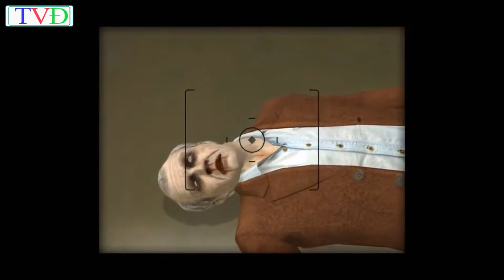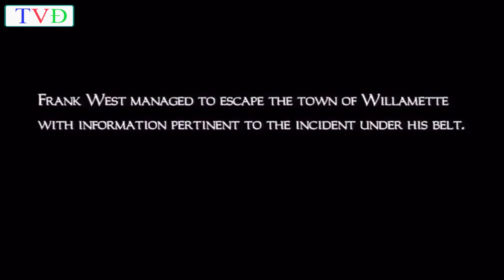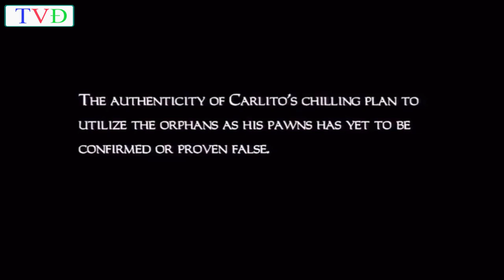The World of the Dead Full Movie 2017 HD - EDM Music